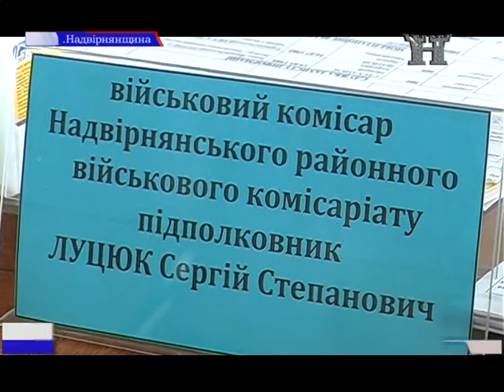Збори резервістів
З чергового етапу зборів резервістів до своїх домівок повернулись військовики Надвірнянщини. Детальніше про самі збори, доки вони триватимуть та умови для військових  у наступному матеріалі.